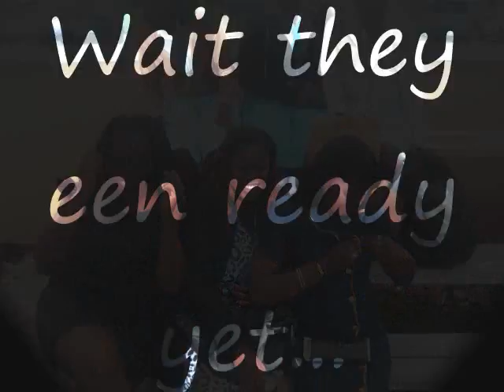Grade 12 movie Dedication to our homeroom teacehrs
Class of 2012 North Long Island High School Bahamas dedication to their homeroom teachers